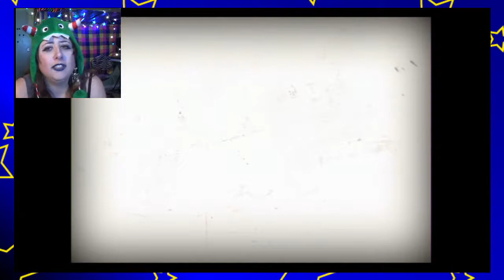THE COOLEST BAR FIGHT EVER! - Sly 3: Honor Among Thieves #18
Yeah, teamwork!  Let's drink that lemonade!!!

Almus Outro: Tractor Pull
Brandon Outro: Real World
One Offs Outro: Two Step